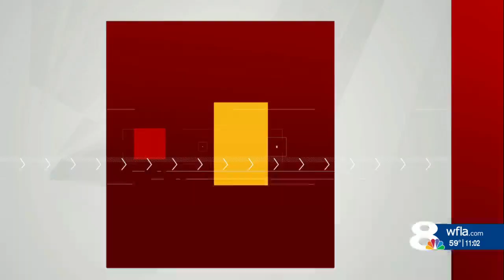SpaceX debris from Starship explosion impacts flights in Florida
SpaceX lost contact with its Starship during its eighth test flight Thursday.